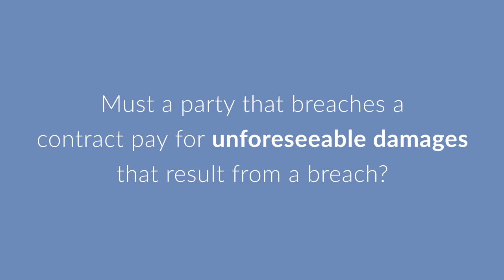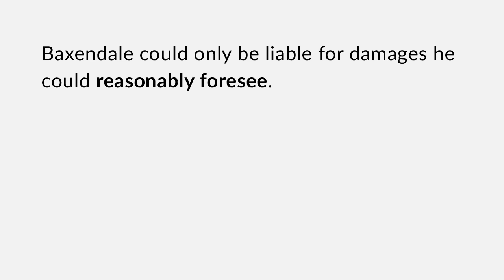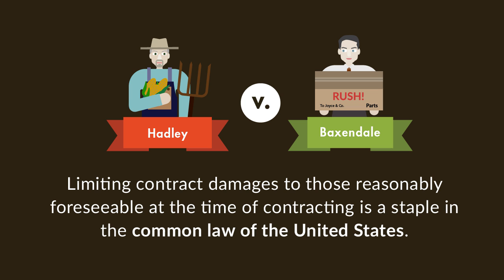Hadley v. Baxendale Case Brief Summary | Law Case Explained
Hadley v. Baxendale | 9 Exch. 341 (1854)
Hadley owned a corn mill in Gloucester, England. The mill used a steam engine manufactured by W. Joyce & Company, which we’ll call Joyce & Company for short, to grind corn into flour and cornmeal. One day, the engine’s crank shaft broke. To get the engine running again, Hadley needed to ship the broken shaft back to Joyce & Company, so an exact replica of the part could be made as a replacement.

Hadley contacted Pickford & Company, or Pickford, a common carrier owned by Baxendale. Hadley paid Pickford to ship the broken shaft to Joyce & Company as quickly as possible. Pickford promised to deliver the part by the next day. However, due to Pickford’s negligence, the delivery took much longer than promised. As a result, the mill remained closed for five additional days.

Want more details on this case? Get the rule of law, issues, holding and reasonings, and more case facts